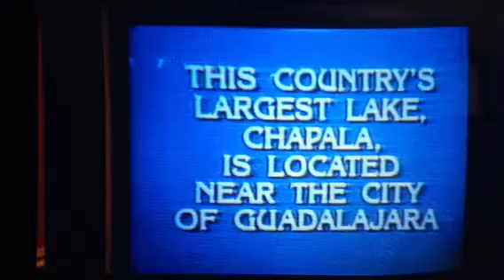groundhog day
phil knows the future